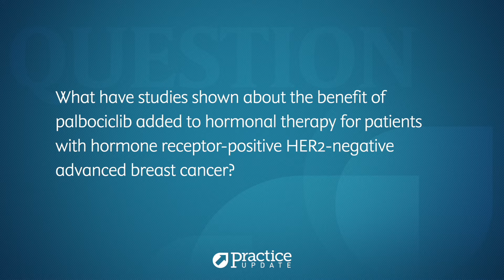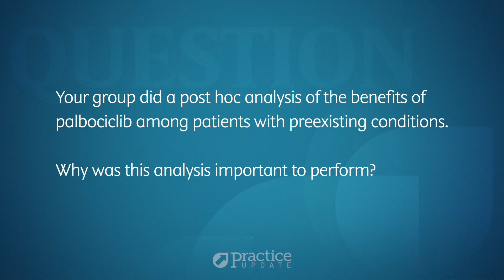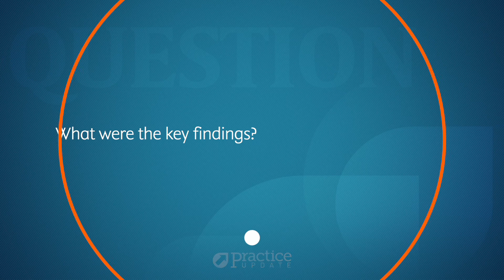Palbociclib in Advanced Breast Cancer and Pre-existing Conditions